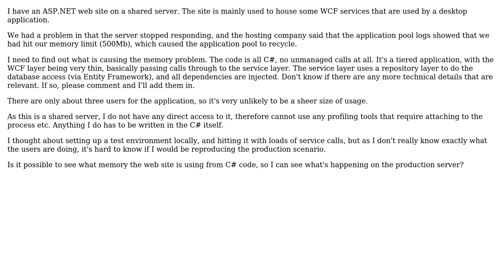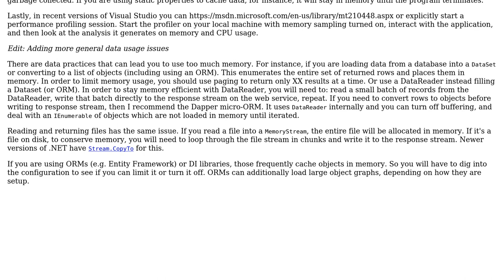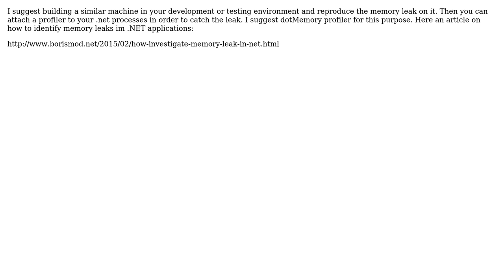Software Engineering: How do I debug memory issues on a shared server? (2 Solutions!!)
Software Engineering: How do I debug memory issues on a shared server?

With thanks & praise to God, and with thanks to the many people who have made this project possible! | Content (except music & images) licensed under CC BY-SA | Music | Images & others | With thanks to user Kasey Speakman user Boris Modylevsky user Avrohom Yisroel and the Stack Exchange Network Trademarks are property of their respective owners. You are responsible for your own actions.